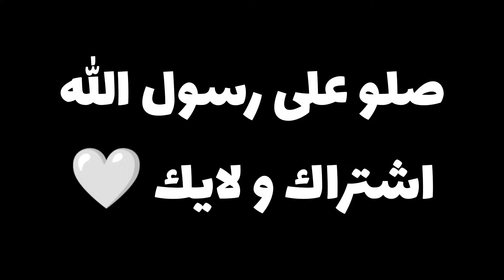Retail store simulator محاكي سوبر ماركت للجوال التحديث و الإضافات القادمة Supermarket simulator News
((((     روابـــــط     ))))
‎✔️فعل زر الجرس ليوصلك كل جديد😉
‎👍🏻❤️❤️🌹👉🏻شكراً عالدعم👈🏻🌹
Ahmad sgm
Truckers of europe 3 new update toe3 skins
Truckers of europe 3 news 0.39 |Truckers of europe 3 شاحنات المتابعين |toe3 skins 😍 #9
Truckers of europe 3 news اخبار اللعبة والتحديثات |شاحنات اوروبي 3 الاضافات القادمة Toe3 News
Truckers of europe 3 0.39 volvo lech جبال الالب جرافيك اسطوري|Toe3 توصيل حمولة ثقيلة طريق متعرج News
Truckers of europe 3 0.39 next update اخبار جديدة شاحنات اوروبي 3 الاضافات القادمة Toe3 شاحنة الرينو
Truckers of europe 3 new update 0.39.1 كاميرا حره شاحنات اوروبي 3 الاضافات القادمةToe3 actros المحجر
Truckers of europe 3 new 0.39.3 شاحنة الرينو شاحنات اوروبي 3 الاضافات القادمةNews of europe 3 new 0.42.6شاحنات اوروبي 3 الاضافات القادمة |اضافة التريلات الجديدة 🤔
Truckers of europe 3 new 0.43 تحديث التريلات ؟|شاحنات اوروبي 3 الاضافات القادمة خريطة جديدة 😍
Truckers of europe 3 new 0.44 شاحنات اوروبي 3 التحديث المنتظر تحديث التريلات gaming news 😍
Truckers of europe 3 new 0.44 شاحنات اوروبي 3 الاضافات القادمة +الاضافات المنتظرة Gaming news 2024😍
Truckers of europe 3 next updates شاحنات اوروبي 3 الاضافات القادمة |اضافات منتظرة Toe3 news🧐
Truckers of europe 3 0.44 Linz شاحنات اوروبي 3 الاضافات القادمة توصيل حمولة و دردشة Gaming news
Truckers of europe 3 quarry حمولة الى المنجم شاحنات اوروبي 3 اجمل سكن مرسيدس قديمة Gaming news 🥰
Truckers of europe 3 0.44 tubingen طريق البناء حمولة لأجمل مكان |toe3 المتعرج tubingen في شي جديد ؟؟
Truckers of europe 3 new update 0.44.1 شاحنات اوروبي 3 التحديث المنتظر اخيراً toe3 المتعرج tubingen
Truckers of europe 3 new update 0.44.1 +0.45 شاحنات اوروبي 3 التحديث المنتظر الاضافات القادمة 😍
Truckers of europe 3 new 0.44.8 شاحنات اوروبي 3 التحديث المنتظر Toe3 new update gotthard pass #1 😍
Retail store simulator محاكي سوبر ماركت للجوال اضافات جديدة وظفت كاشير Supermarket simulator mobile
Retail store simulator محاكي سوبر ماركت للجوال اخيراً اجمل اضافة منتظرة Supermarket simulator news😍
Retail store simulator محاكي سوبر ماركت للجوال الاضافات والتحديث المنتظر Supermarket simulator 🤔